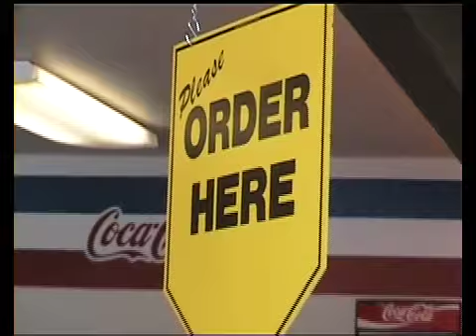USA Nationalparks im Südwesten Teil 3/7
Teil 3 von 7; Reise mit Kleingruppe und Campingausrüstung durch die Nationalparks entlang des Colorado-Rivers: Von Las Vegas nach Denver/Ohio und zurück